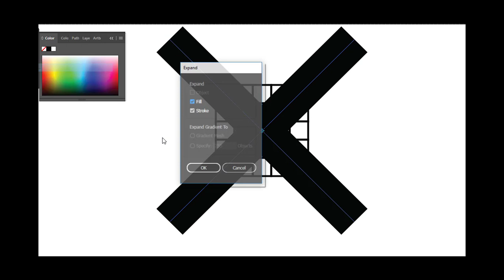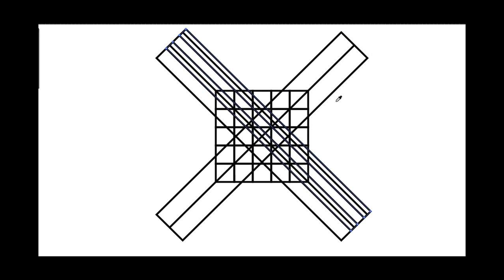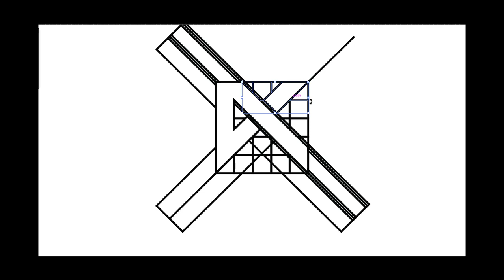Lettermark Logo Process #33 - "A" and "K" | Simple Logomark Design ✏️